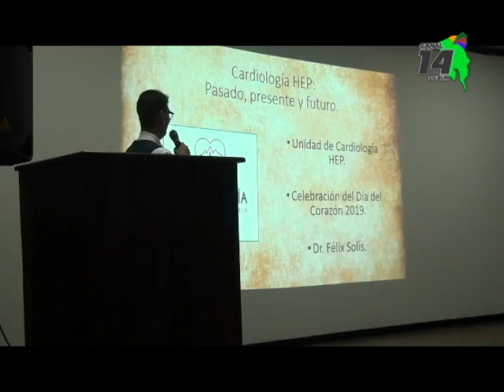Con variedad de charlas celebraron el Día Mundial del Corazón en el Hospital Escalante Pradilla